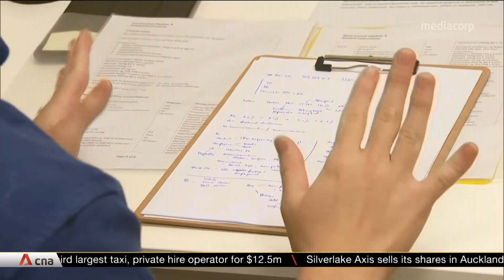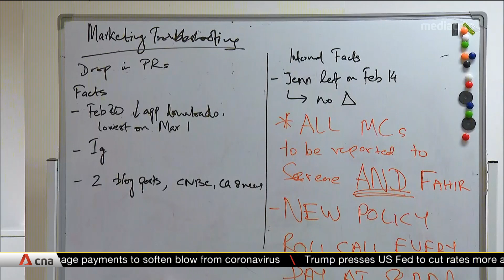Universities using simulation exercises as alternatives to internships, attachments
Internships and attachments at healthcare institutions are being suspended amid the COVID-19 outbreak, prompting universities to turn to simulation exercises as alternatives. Students said they are still able to build up their skills and pick up credits towards graduation.